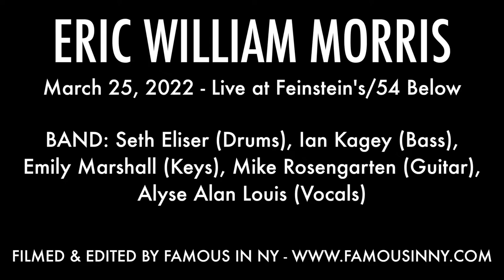Eric William Morris - "Full of Surprises" (Eric William Morris)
ERIC WILLIAM MORRIS

BAND: Seth Eliser (Drums), Ian Kagey (Bass), Emily Marshall (Keys), Mike Rosengarten (Guitar), Alyse Alan Louis (Vocals)